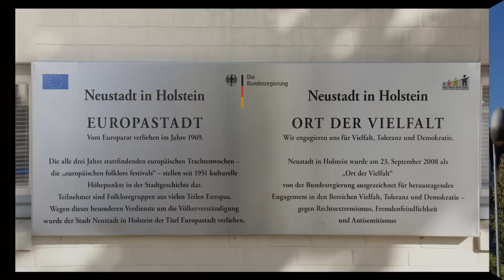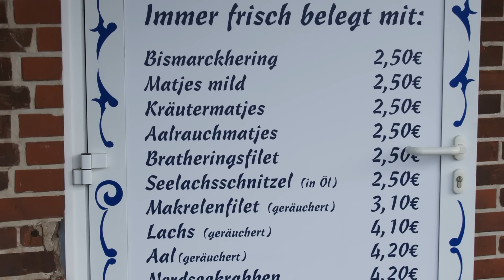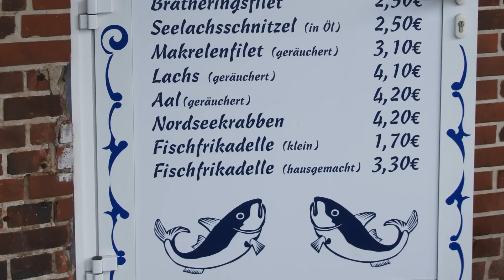Ostsee - Okt. 2011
Tagestouren von Niendorf (Ostsee) im Okt. 2011 - Travemünde; Neustadt; Grömitz; Laboe; Lübeck